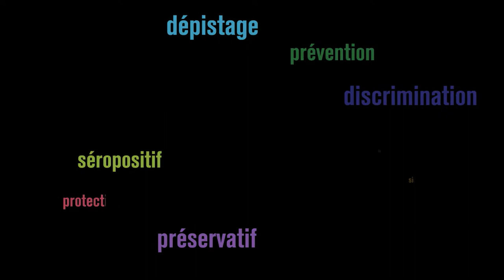Pierre et Hugo nous parlent du VIH-sida: 1er décembre 2014